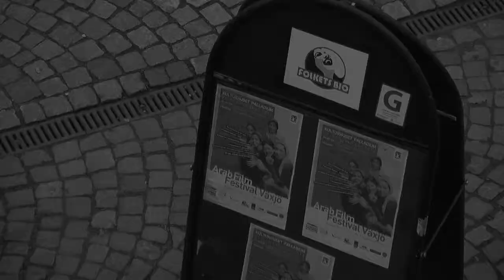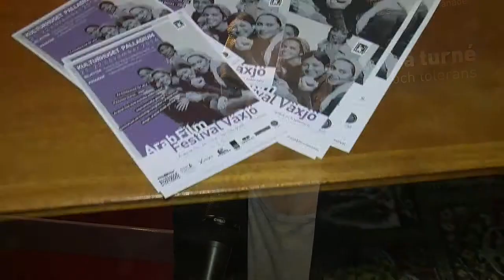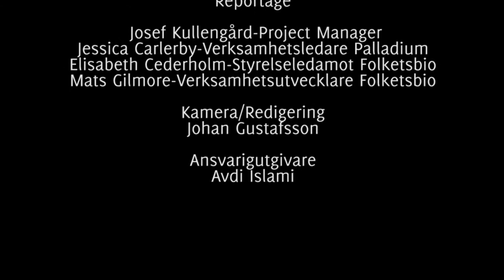Presskonferens inför arabisk filmfestival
Den 21–22 november 2014 genomförs/genomfördes Arab Film Festival Växjö på Palladium och Folkuniversitetet med ett skräddarsytt festivalprogram.
Festivalen bjuder/bjöd på långfilmer, kortfilmer, seminarium och nära möten mellan publik, kritiker, filmskapare och skådespelare.